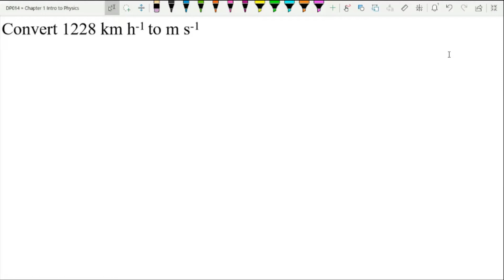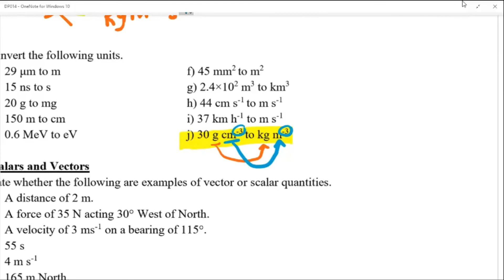Extra Video on Unit Conversion (from Google Meet) [DP014]